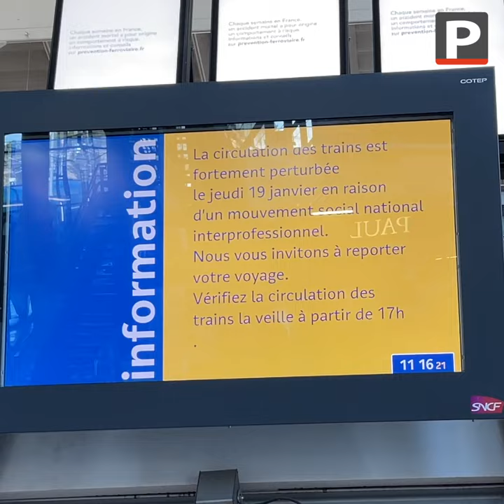Réforme des retraites : à Aix, les bus remplacent les trains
C’est un mouvement de grève contre la réforme des retraites qui paralyse les trains. En gare d'Aix-en-Provence ce jeudi 19 janvier, seulement 7 TGV prendront le départ des quais.
Dans le centre-ville, les TER sont totalement absents. 24 trains régionaux auraient dû partir aujourd’hui. Au lieu de ça, ce sont 16 bus exceptionnellement affrétés, qui relieront Marseille Saint-Charles et Gap.
Il est conseillé aux voyageurs de se rendre sur le site TER Sud de la SNCF jusqu’à vendredi 8 heures.